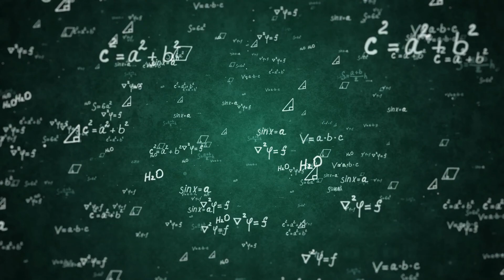The Focus School Video Recorded, Edited & Designed by Boundless Technologies!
Founded in 2002, Boundless Technologies is the most worthy and respected brand in the field of Website Designing, Web Application, SEO, Social Media Marketing, Domain, and Hosting & Corporate ID. Having strong technical skills and with more than 1000+ satisfied clients, Boundless Technologies has made its mark as a well-established and sound company driven by the industry’s highly professional and trained individuals which facilitates, enhances, and provides measurable business value to customers through the most effective uses of technology and Resources to organizations globally.